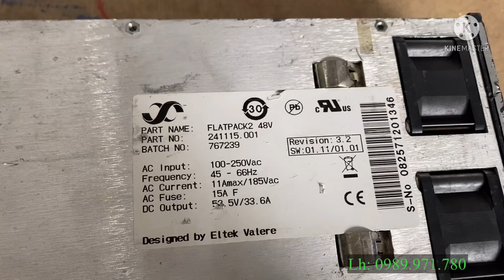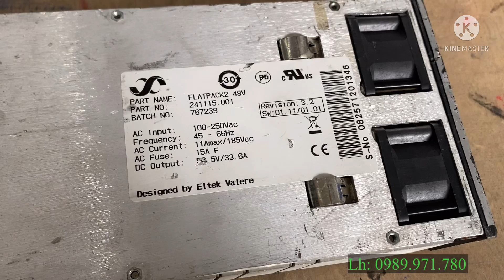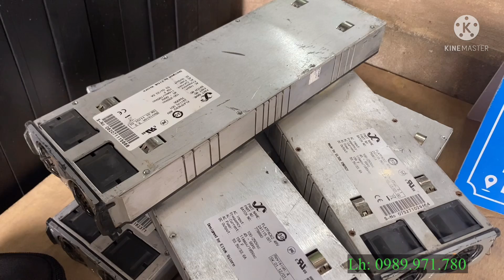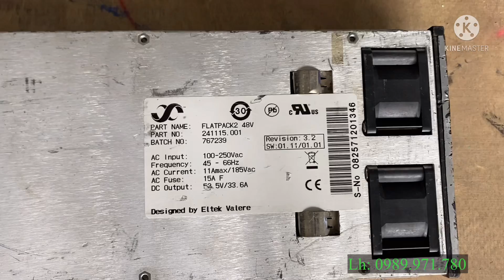Nguồn viễn thông 48v - Chấp tất cả các loại điều khiển sạc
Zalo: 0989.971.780